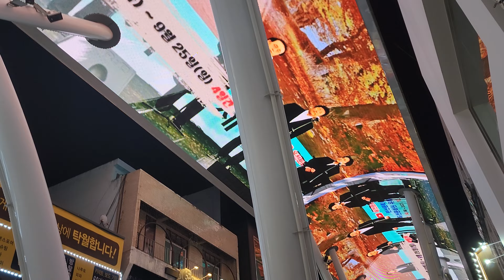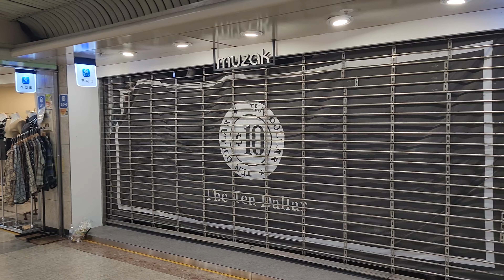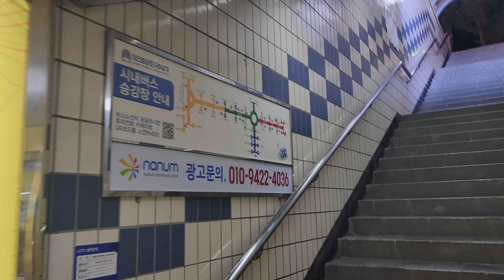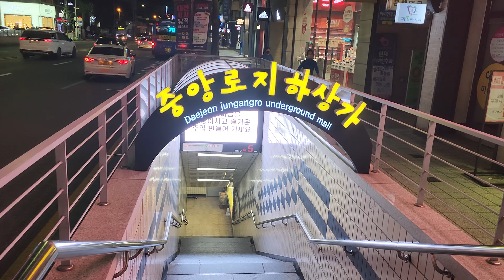Daejeon, South Korea, Eunhang-dong, 대전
Highlighting the Daejeon Sky Road in Eunhang-dong, Daejeon on a Sunday evening.